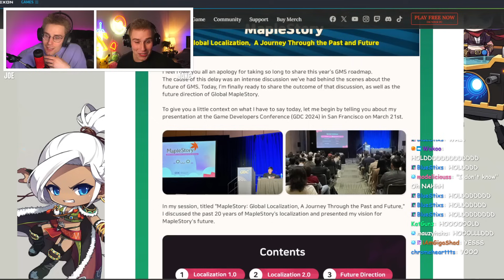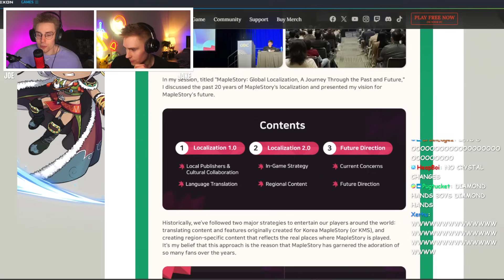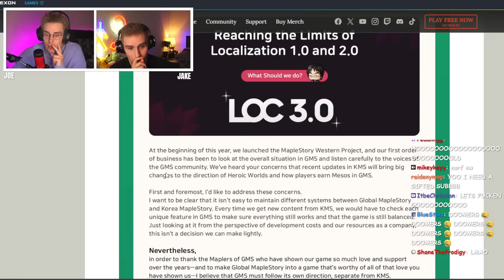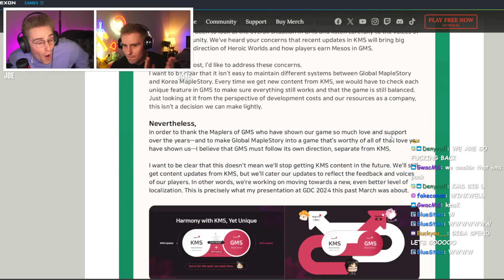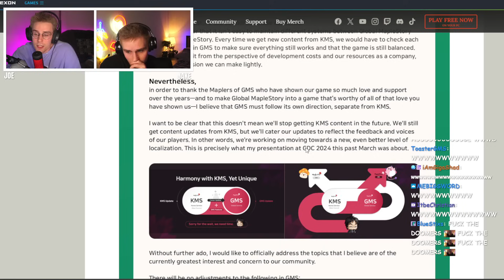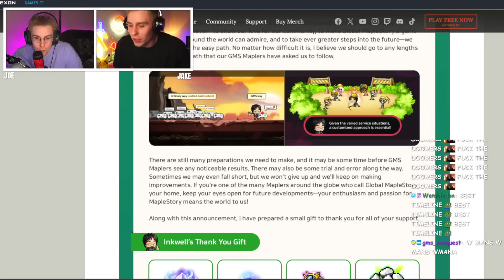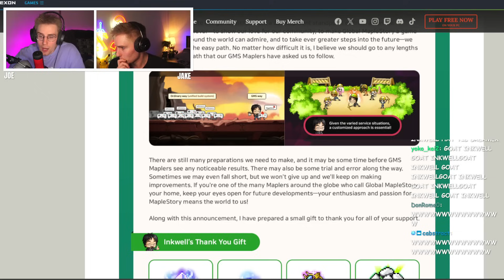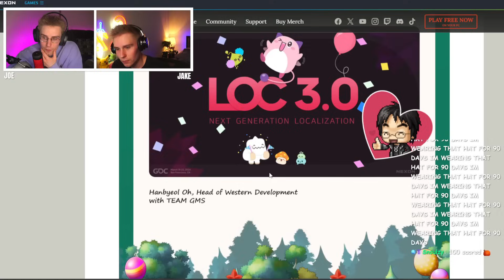MESO CHANGES ARE NOT COMING TO MAPLESTORY GMS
in todays video we go over the new changes that are coming to maplestory and talk over the maple memo that was just released! in summary, maplestory is NOT getting the meso cap!